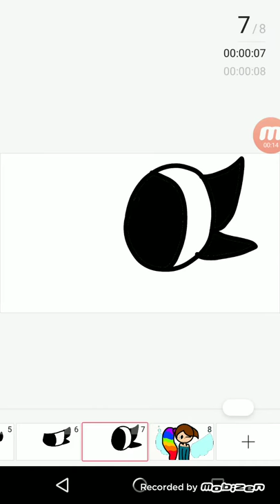Gem water wings #1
Look at part 2